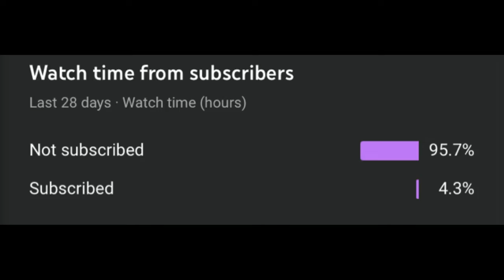WARZONE 👹 Rebirth Island FT. Cousins! Let’s get these Dubs! 🐻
Warzone FT. Cousins LETS GET THESE DUBS!